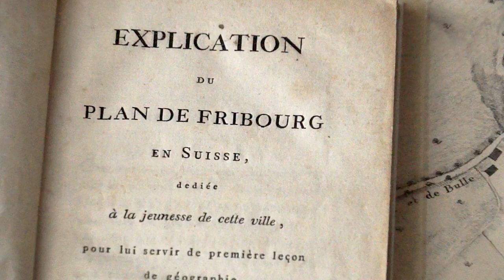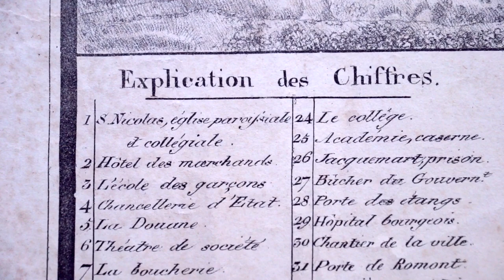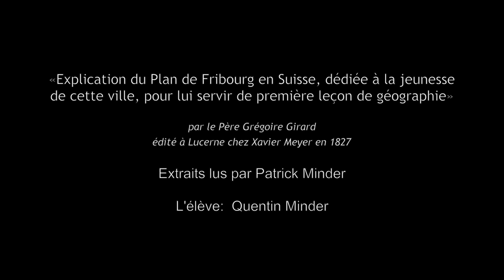L'Explication du Plan de Fribourg (G.Girard)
Le Plan de la Ville de Fribourg en Suisse, dressé entre 1822 et 1823 par le cordelier Charles Raedlé (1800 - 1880), et l'Explication du plan de la Ville de Fribourg rédigée  en 1825 et publiée en 1827 sont les premiers supports didactiques de géographie connus dans le monde francophone. Ils ont été imaginés et développés par le cordelier fribourgeois Grégoire Girard (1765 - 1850).
A l'occasion des 250 ans de sa naissance, ce petit film tourné en mai 2015 permet de mieux comprendre sa méthode et ses principes.

Idée et réalisation : Patrick Minder
Image : Jean-Marc Angéloz
Piano :  Elisabeth Esseiva (Conservatoire de Fribourg) et Quentin Minder (élève, musicien et acteur)
Durée : 9' 6'', format mp4, 50 images / seconde
Tournage et montage :  mai / août 2015
Autorisation de le télécharger et de le diffuser
Interdiction de le modifier ou de l'utiliser à des fins commerciales